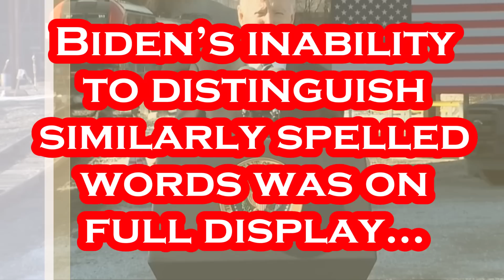😂 Biden "DOES NOT COMPUTE" in Baltimore 😂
This was HILARIOUSLY Awesome.
Per CNBC: U.S. President Joe Biden is in Baltimore on Monday to laud the latest project funded by his Bipartisan Infrastructure Law, highlighting the state’s plans to replace a 150-year-old tunnel that runs Amtrak trains between Washington, D.C., and New York City. The current Baltimore and Potomac Tunnel opened during the Ulysses S. Grant administration and is used by daily commuters, with an estimated 9 million passengers traveling through the tunnel annually. The new tunnel will be named in honor of Marylander Frederick Douglass. The White House estimates the project will create approximately 20,000 construction jobs. An agreement signed between Amtrak and the Baltimore-DC Building and Construction Trades Council stipulates that the tunnel should be built by union workers. Fixing the nation’s crumbling infrastructure has been a major priority for the Biden administration. The legislation, signed into law in late 2021, allocated more than $1 trillion to update transportation, broadband and utilities across the country. Biden will continue his infrastructure tour on Tuesday in New York, where he will trumpet the Hudson Tunnel project, also paid for by the new law. Both Biden and Vice President Kamala Harris will travel to Philadelphia on Friday, where funding from the law is being used to remove lead pipes.

Per Wikipedia: Joseph Robinette Biden Jr. was born November 20, 1942 and is an American politician who is the 46th and current president of the United States. A member of the Democratic Party, he served as the 47th vice president from 2009 to 2017 under Barack Obama and represented Delaware in the United States Senate from 1973 to 2009. Biden was born and raised in Scranton, Pennsylvania, moving with his family to New Castle County, Delaware, in 1953 when he was ten. He studied at the University of Delaware before earning his law degree from Syracuse University in 1968. He was elected to the New Castle County Council in 1970 and became the sixth-youngest senator in U.S. history after he was elected to the United States Senate from Delaware in 1972, at age 29. Biden was the chair or ranking member of the Senate Foreign Relations Committee for 12 years and was influential in foreign affairs during Obama's presidency. He also chaired the Senate Judiciary Committee from 1987 to 1995, dealing with drug policy, crime prevention, and civil liberties issues; and oversaw six U.S. Supreme Court confirmation hearings, including the contentious hearings for Robert Bork and Clarence Thomas. He ran unsuccessfully for the Democratic presidential nomination in 1988 and 2008. Biden was reelected to the Senate six times and was the fourth-most senior sitting senator at the time when he became Obama's vice president after they won the 2008 presidential election, defeating John McCain and his running mate Sarah Palin. Obama and Biden were reelected in 2012, defeating the Republican ticket of Mitt Romney and Paul Ryan. During eight years as vice president, Biden leaned on his Senate experience and frequently represented the administration in negotiations with congressional Republicans, including on the Budget Control Act of 2011, which resolved a debt ceiling crisis, and the American Taxpayer Relief Act of 2012, which addressed the impending "fiscal cliff". He also oversaw infrastructure spending in 2009 to counteract the Great Recession. On foreign policy, Biden was a close counselor to the president and took a leading role in designing the withdrawal of U.S. troops from Iraq in 2011. In 2017, Obama awarded Biden the Presidential Medal of Freedom with Distinction. Biden and his running mate Kamala Harris defeated incumbent president Donald Trump and vice president Mike Pence in the 2020 presidential election. He is the oldest president and the first to have a female vice president.